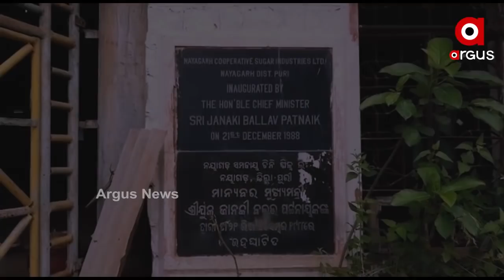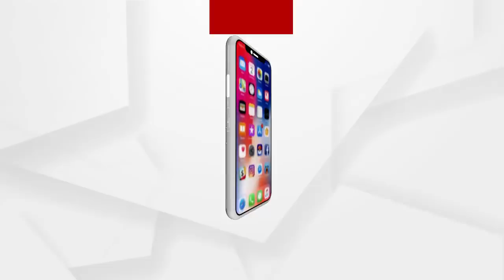ଜିଲ୍ଲାପାଳଙ୍କୁ ହାଇକୋର୍ଟଙ୍କ ଛାଟ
ଜିଲ୍ଲାପାଳଙ୍କୁ ହାଇକୋର୍ଟଙ୍କ ଛାଟ । ଚିନିକଳରୁ ଲଗାତର ଭାବେ ଯନ୍ତ୍ରାଂଶ ଚୋରି ହେଉଥିବାରୁ ସମ୍ପତ୍ତିର ପୁନଃ ଆକଳନ ପାଇଁ ନିର୍ଦ୍ଦେଶ ଦେଇଛନ୍ତି ହାଇକୋର୍ଟ । ଯାହାକୁ ନେଇ ହାଇକୋର୍ଟଙ୍କ ନିର୍ଦ୍ଦେଶ କ୍ରମେ ନୟାଗଡ଼ ଜିଲ୍ଲା ପ୍ରଶାସନ ଚିନିକଳର ସମ୍ପତ୍ତିର ପୁନଃ ଆକଳନ କରିଥିବାବେଳେ ନୟାଗଡ଼ ଚିନିକଳକୁ ମାଟିରେ ମିଶାଇବା ପାଇଁ ଜିଲ୍ଲାପ୍ରଶାସନ ଚକ୍ରାନ୍ତ କରୁଥିବା ଅଭିଯୋଗ ଆଣିଛନ୍ତି ...